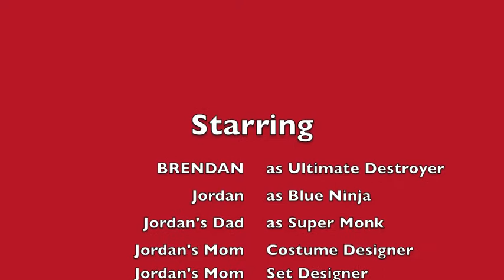The Ultimate Destroyer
Our first action movie!